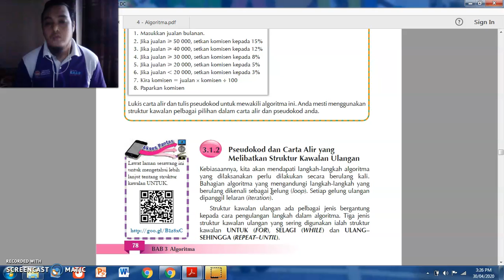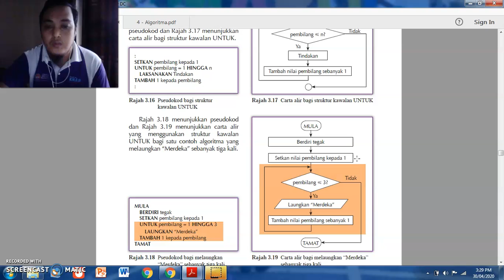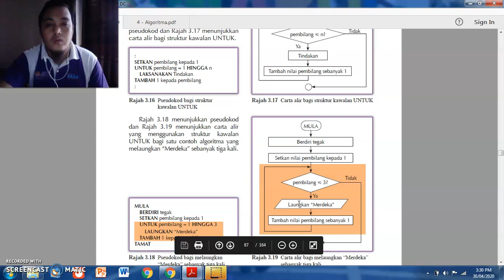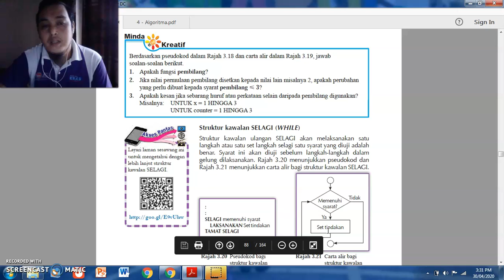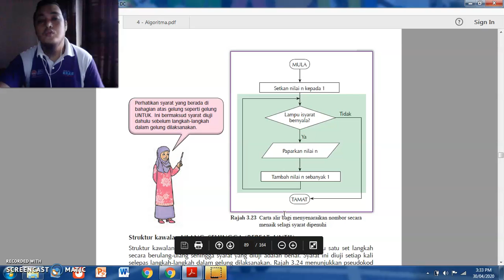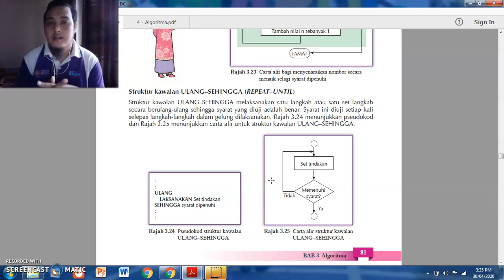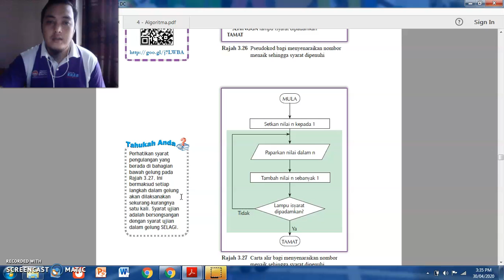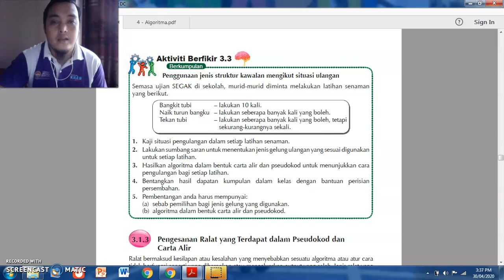Asas Sains Komputer Ting 1 : 3.1.2 Struktur Kawalan Ulangan